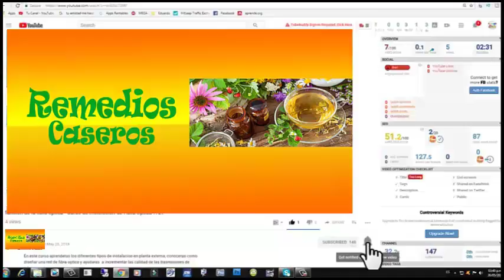AFRONTAR EL PARKINSON DE FORMA NATURAL